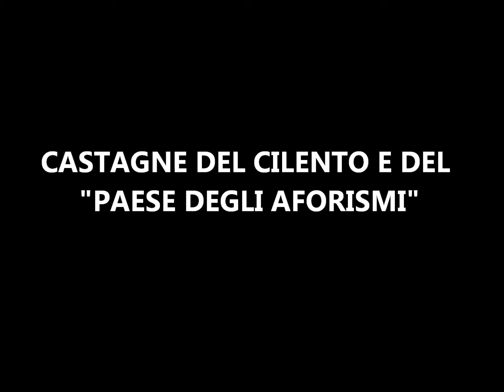IL "PAESE DEGLI AFORISMI", IL CILENTO E LE CASTAGNE INEGUAGLIABILI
PAESE DEGLI AFORISMI - OMIGNANO CILENTO